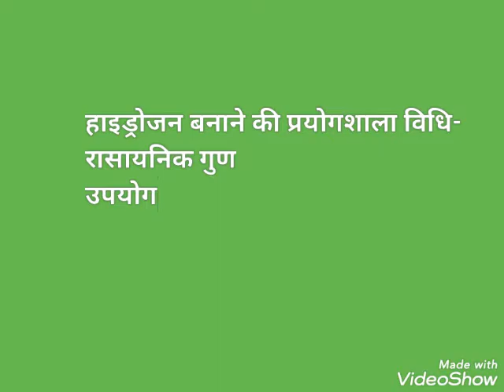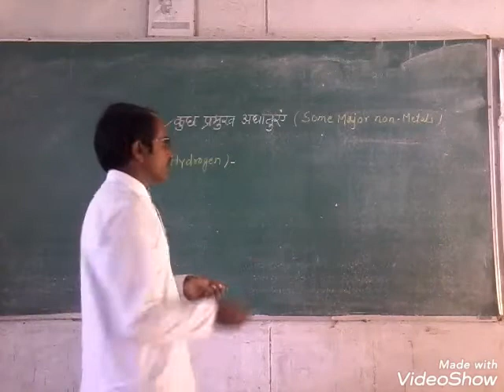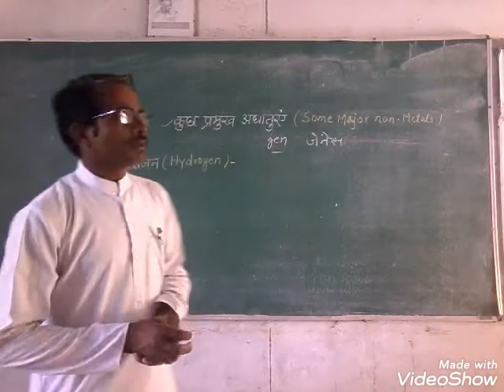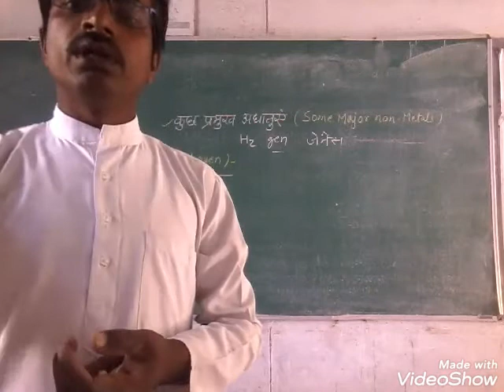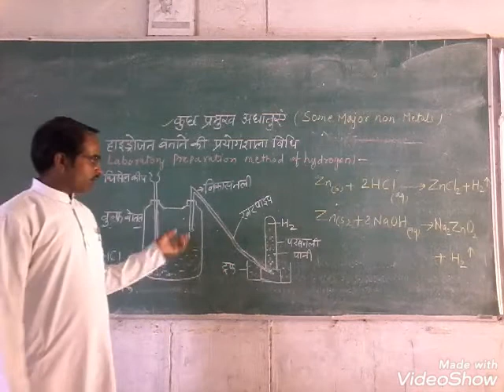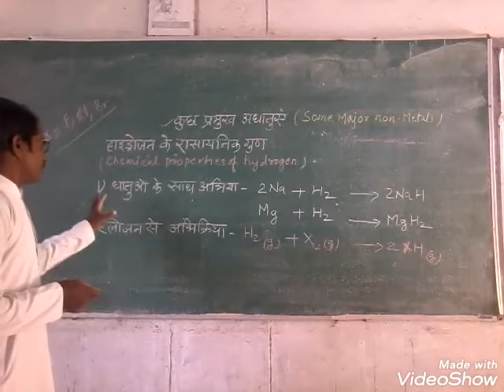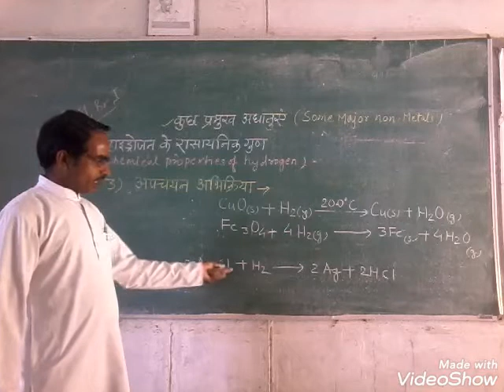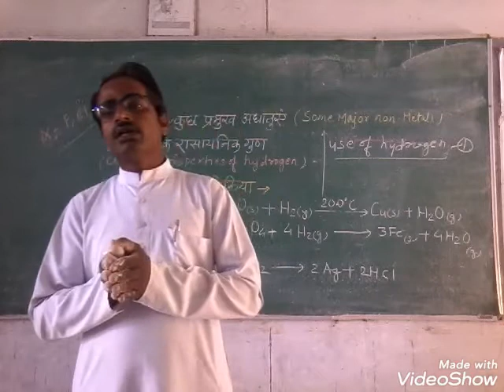अधातु आक्साइड की प्रकृति (10विज्ञान )